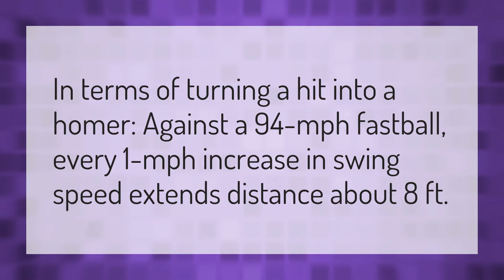How fast do you have to swing to hit a homerun?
Mlb The Show 20 • How fast do you have to swing to hit a homerun?